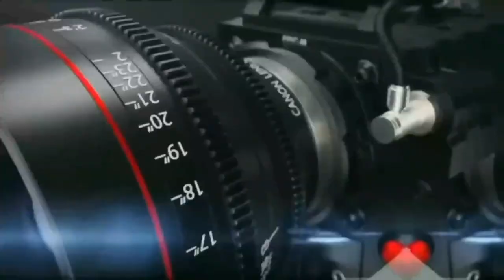Girl skater performs a beautiful skating show at Hunza(Gilgit Baltistan)